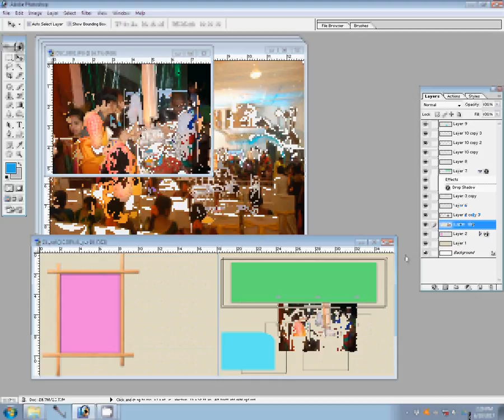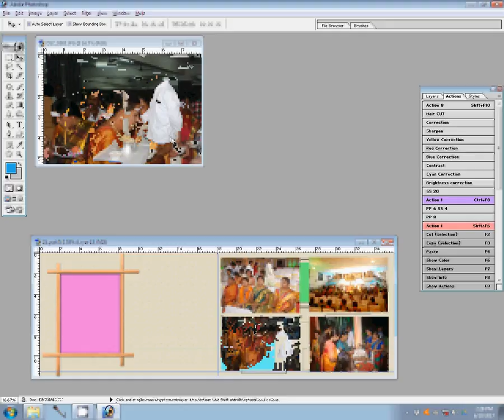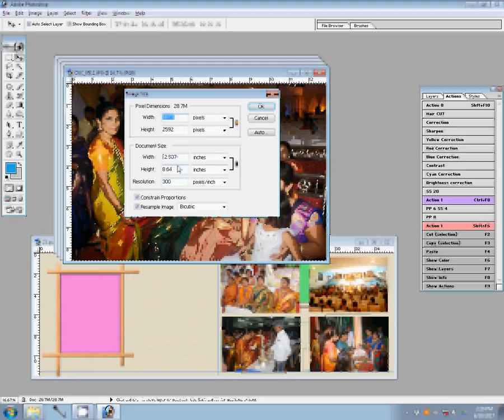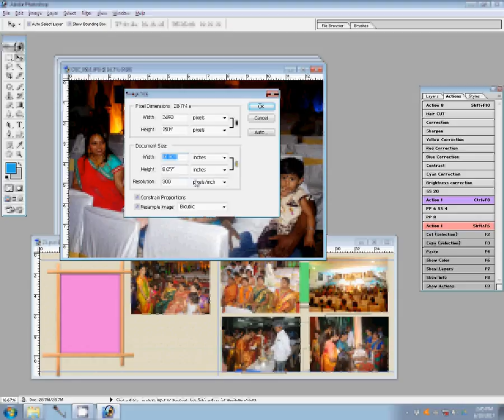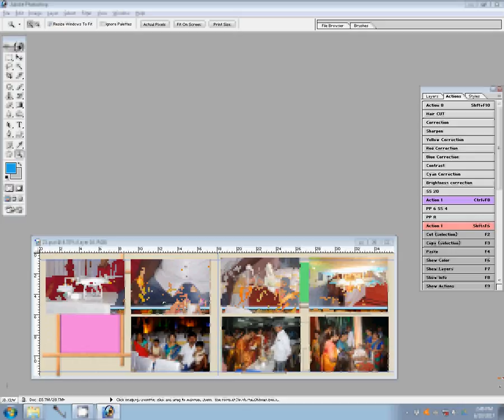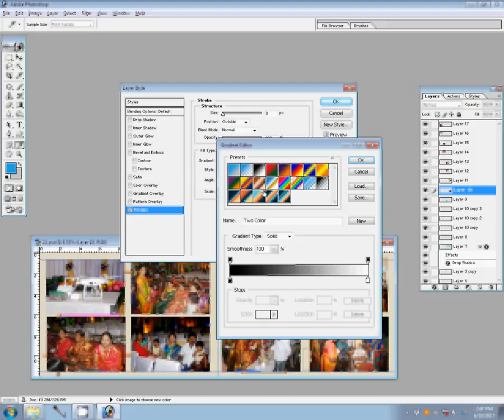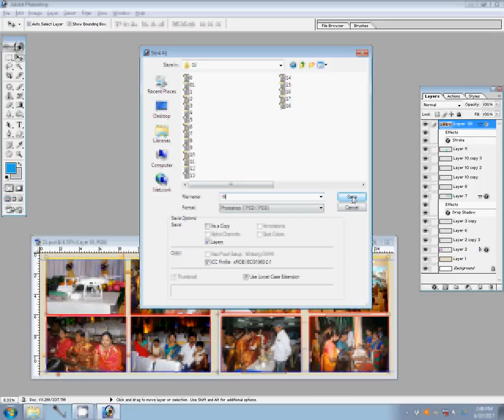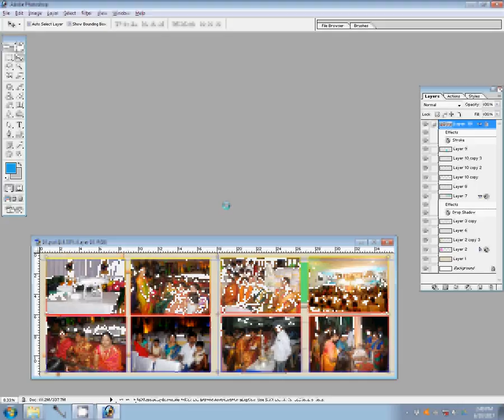How to Create a Wedding Album in Photoshop